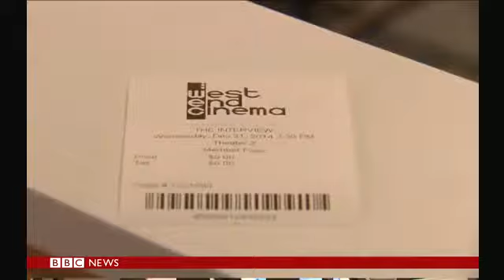Sony film 'The Interview' screened at US cinemas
Sony Pictures is distributing its film The Interview online and with a limited US cinema release after a cyber-attack and a row over its release.
The film is being offered through a dedicated website - seetheinterview.com - as well as via Google and Microsoft, but is only available in the US.
Sony had previously pulled the film, whose plot centres on a plan to assassinate North Korean leader Kim Jong-un.